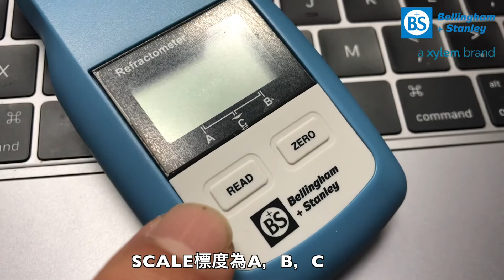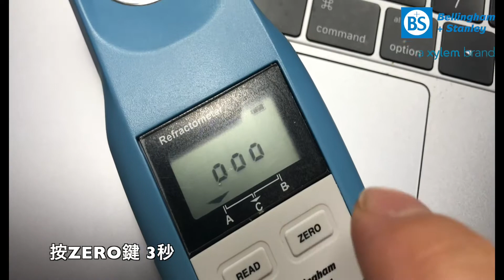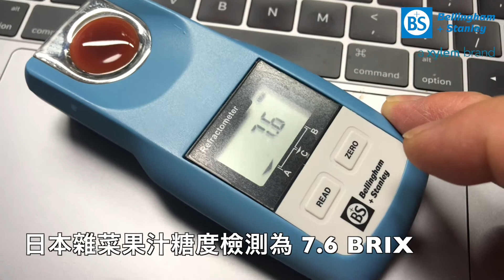2020年8月24日